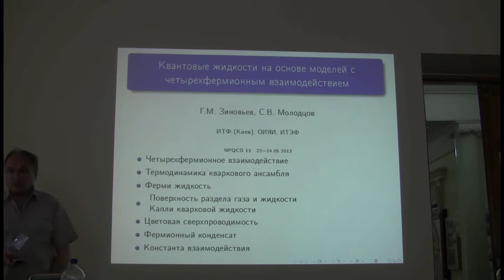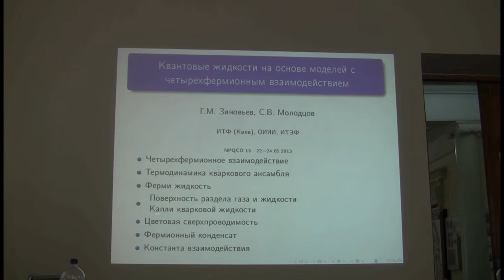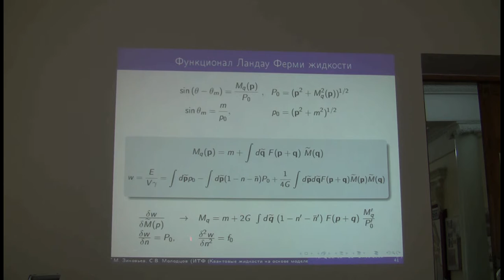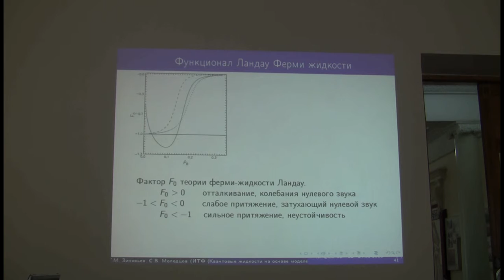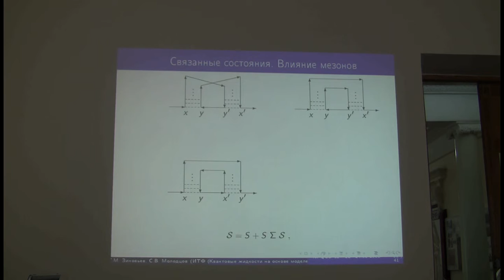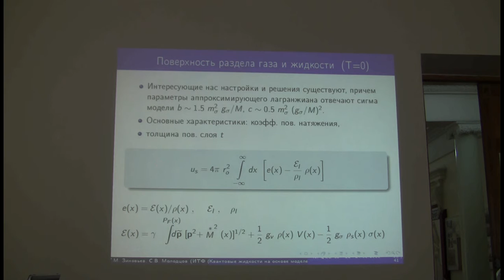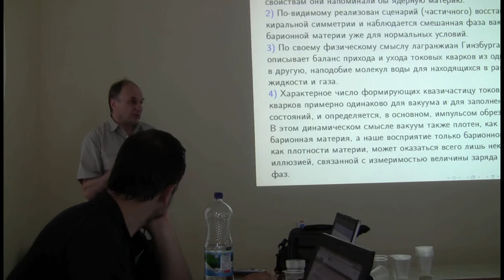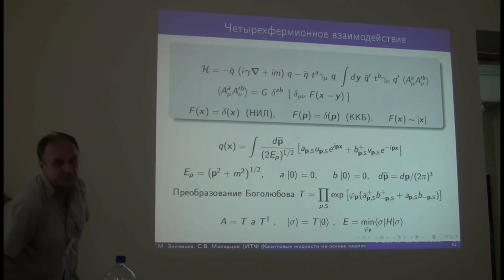NPQCD-2013: S. Molodtsov "Quantum Liquids on the Base of the Models with Four-fermion interaction"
"Quantum Liquids on the Base of the Models with Four-fermion interaction"

Sergey Molodtsov
The Joint Institute for Nuclear Research (JINR), Dubna, Russia

International school-seminar "New Physics and Quantum Chromodynamics at External Conditions" (NPQCD-2013), Dnepropetrovsk, Ukraine